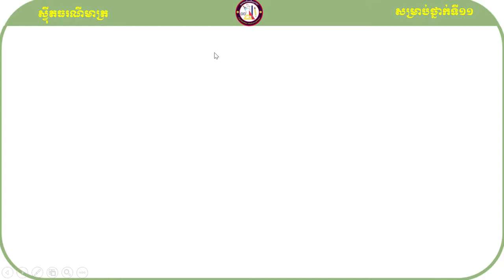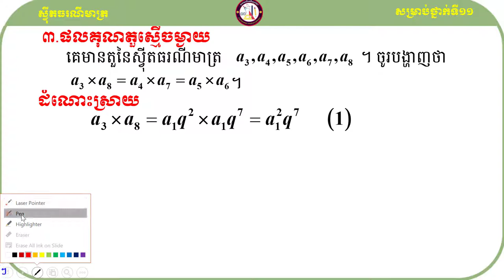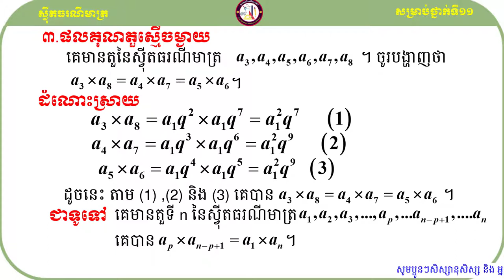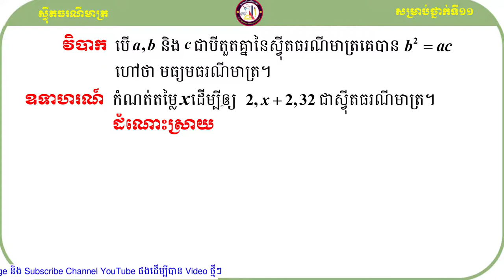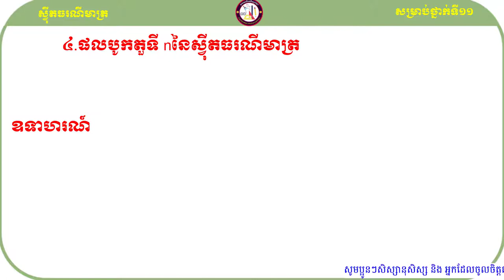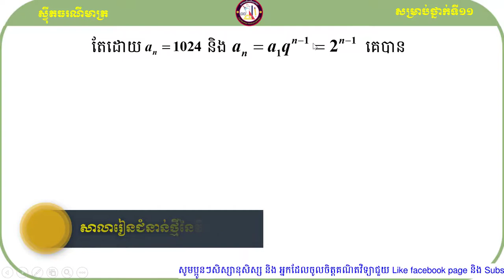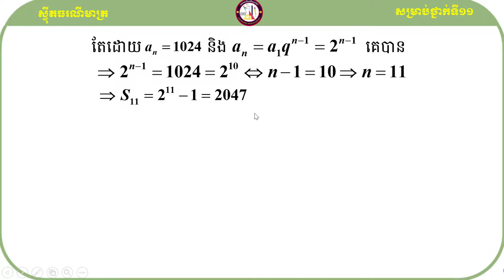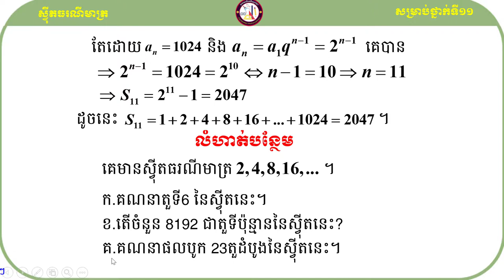ផលបូកតួទី n នៃស្វ៊ីតធរណីមាត្រ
ក្នុងវិដេអូនេះខ្ញុំនឹងបង្ហាញពីផលបូកតួទី n នៃស្វ៊ីតធរណីមាត្រ